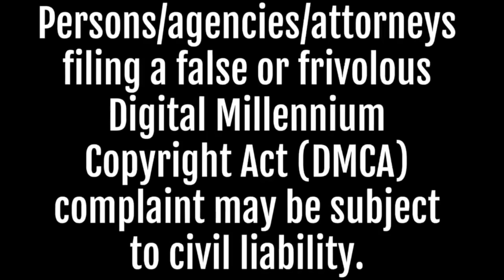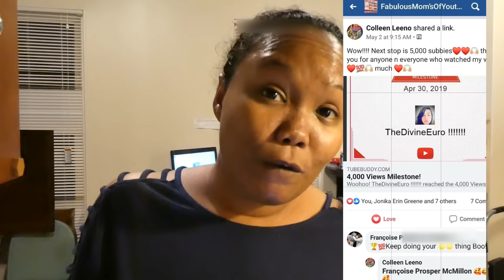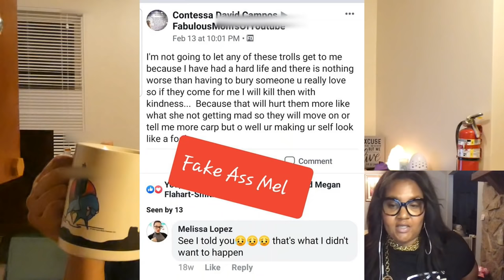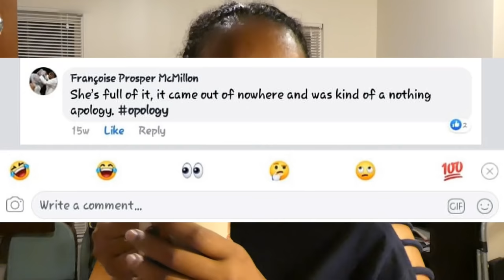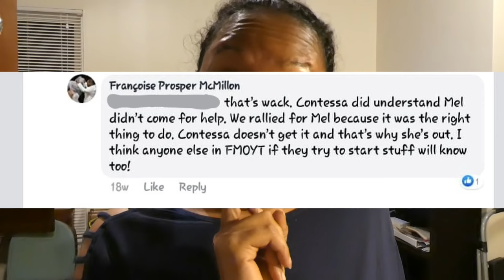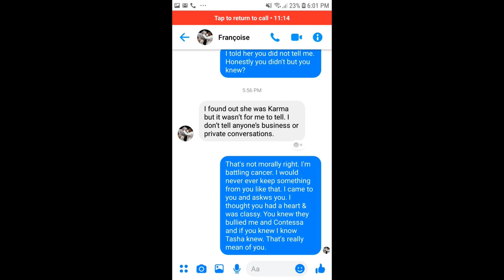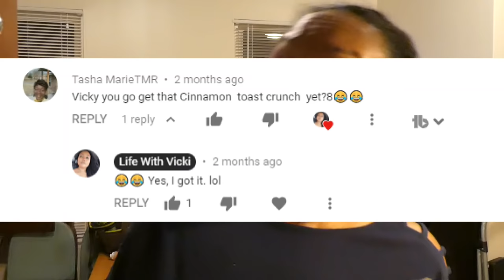reaction and response to tasha tmr and francoise's vlogs (RECEIPTS) | Life With Vicki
Open for Details:
reaction and response to tasha tmr and francoise's vlogs (RECEIPTS)

Amazon Store Front

Products I Use Daily:
Panasonic DC-ZS70S Lumix
The Ordinary
FreeTime Unlimited
Nicotine Patches